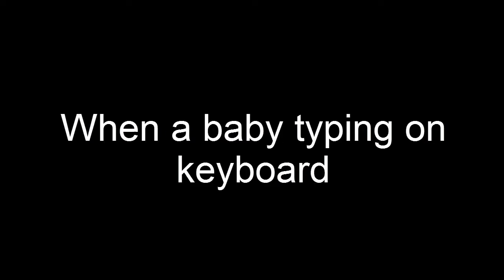Amazing he is 3 years old || little baby computer genius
he is rafin.he is a smart boy.in this video we show you how to a baby can type on keyboard.if you see this video you just happy and refresh on your mind.

funny videos for entertainment, child genius baby, overall awesome baby.genus baby,3 years old baby video viral.